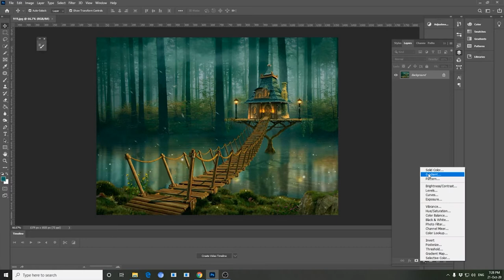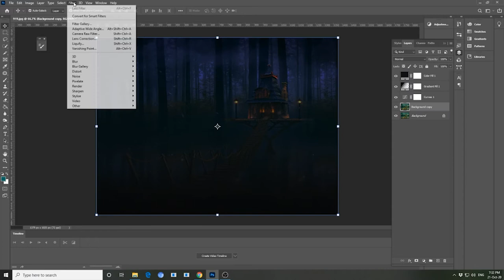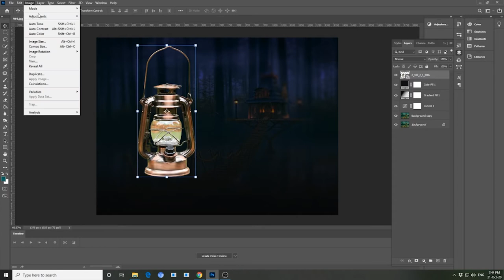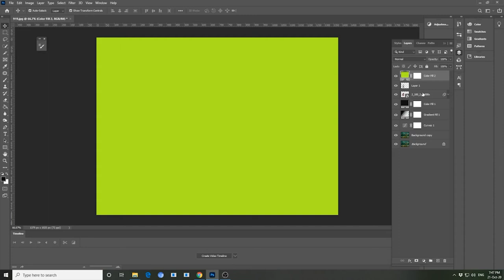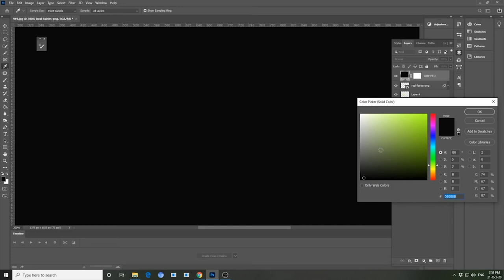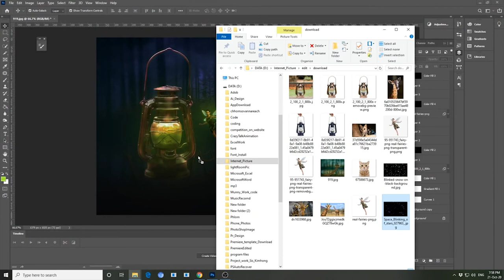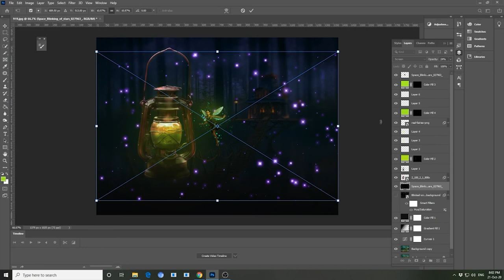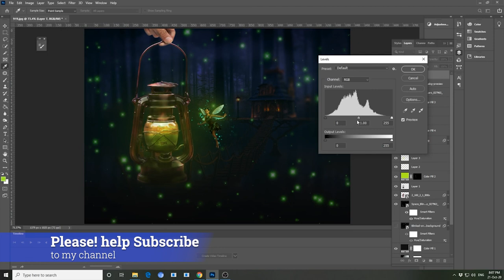How to create and design Fairy living | light lamp with fairy | Design in photoshop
អរគុណទុកជាមុន!!!